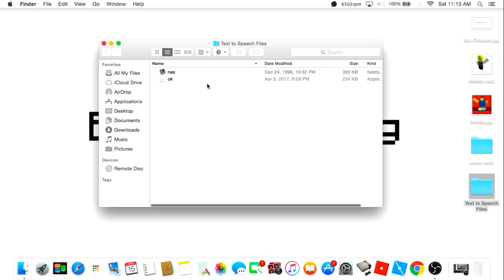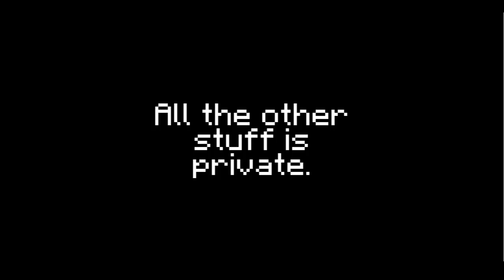What's on my macbook?